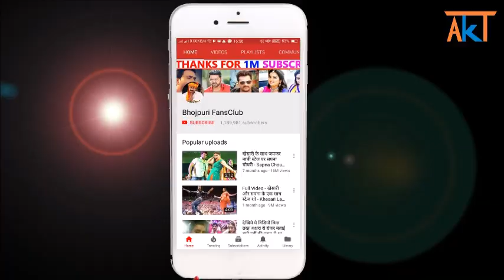देखिये फेसबुक पर खूब रो रहे है Khesari Lal और Pawan Singh आज उनके फेवरेट Rishi Kapoor का मौत होगया